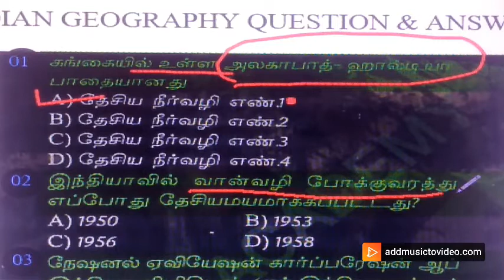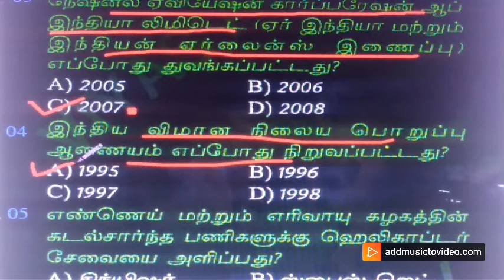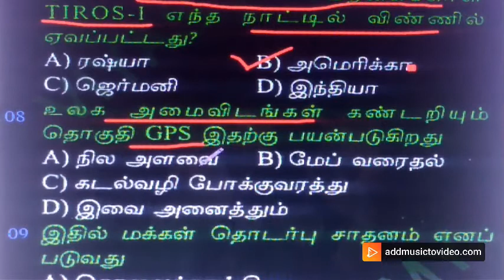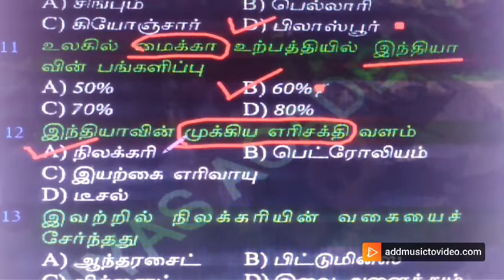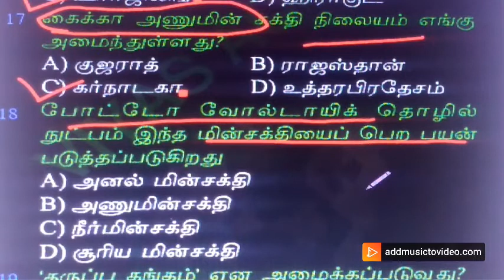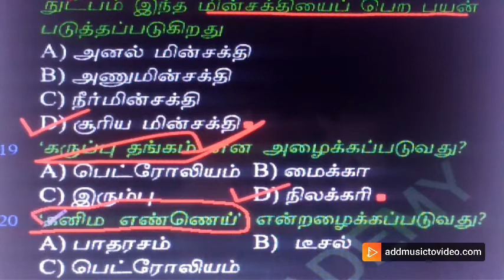TNPSC INDIAN GEOGRAPHY QUESTION AND ANSWERS IN TAMIL PART-10